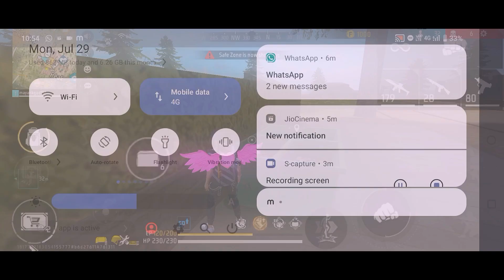freefire Ajju bhai ko challenge 😱 karne wala custom 😱 1vs1 challenge KGF king gaming video live 👿